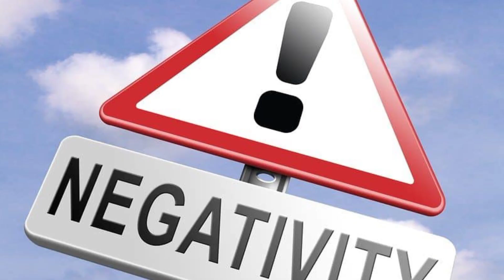आपके चलने का तरीका बहुत कुछ बताता है आपके बारे में ...